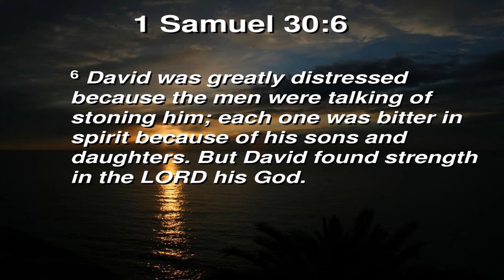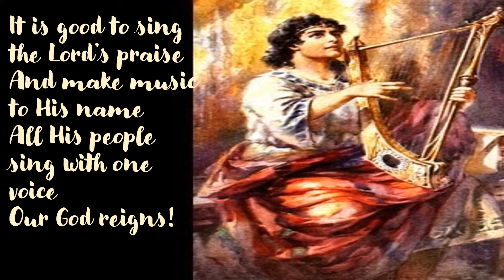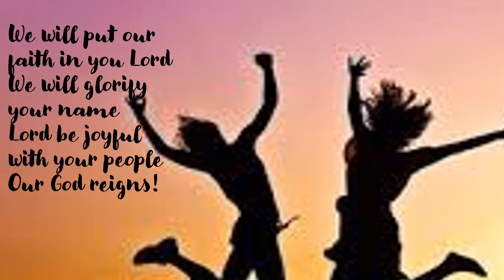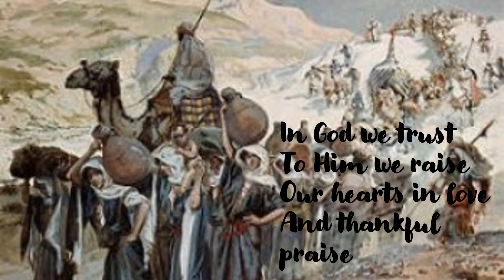In God we trust